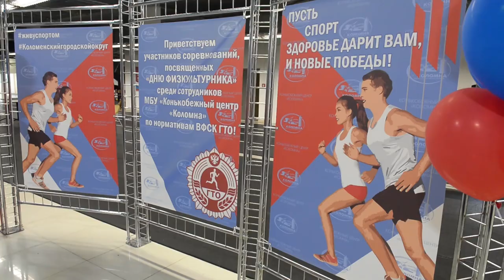11 августа. День физкультурника в конькобежном центре КОЛОМНА.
11 августа 2018 года в Конькобежном центре «Коломна» состоялись соревнования по выполнению нормативов Всероссийского физкультурно-спортивного комплекса «Готов к труду и обороне» (ГТО), посвященные «Дню физкультурника».
В соревнованиях приняли участие более 80 сотрудников спортивного комплекса и члены их семей. Спартакиада, посвященная Дню физкультурника в конькобежном центре, проводится 10 лет подряд и уже стала доброй традицией. В этом году было решено изменить формат мероприятия и провести соревнования по выполнению нормативов Всероссийского физкультурно-спортивного комплекса ГТО.

Программа включала – испытания для VI – XI ступеней комплекса ГТО в 3 возрастных категориях (18-39 лет, 40-59 лет и от 60 лет): бег, подтягивание из виса на высокой перекладине, сгибание и разгибание рук в упоре лежа на полу, плавание, стрельба из пневматической винтовки, прыжок в длину с места, наклон вперед на гимнастической скамье.

Испытания комплекса ГТО вместе с сотрудниками проходил обладатель золотого знака ГТО, генеральный директор Конькобежного центра Сергей Орлов: «День физкультурника - это праздник всех, кто любит спорт и физкультуру вне зависимости от рода занятий и возраста. Для нашего коллектива это профессиональный праздник и прекрасная возможность еще раз почувствовать себя единым целым, провести выходной интересно, ярко и с пользой для здоровья!»

Победители и призеры по наибольшей сумме очков в каждой ступени комплекса ГТО (6 ступеней у мужчин и у женщин) были награждены грамотами и медалями. В командном зачете первое место и Кубок соревнований завоевали сотрудники отдела маркетинга, технического и информационного обеспечения, второй результат у представителей отдела эксплуатации электрических сетей и КИПиА, третье место заняли сотрудники отдела комплексных систем безопасности и связи.

Но лучшей наградой всем участникам Дня физкультурника стали отличное настроение, бодрость духа и гордость за свой дружный и спортивный коллектив.